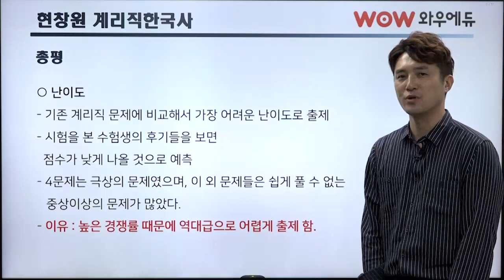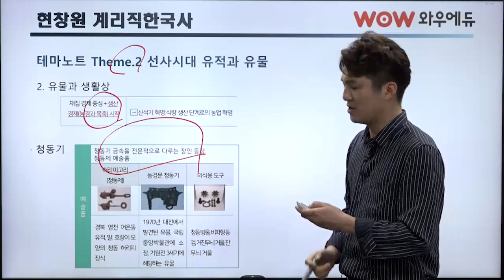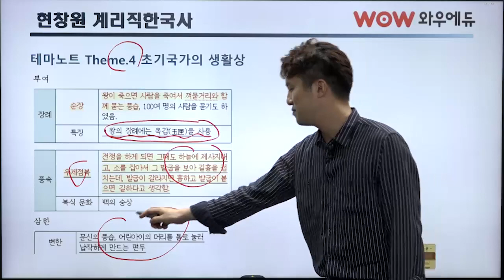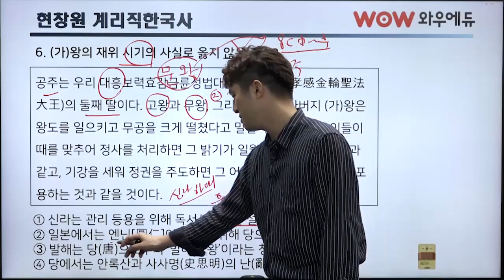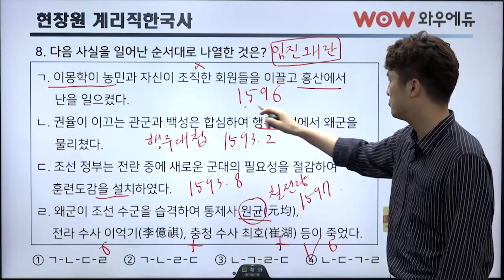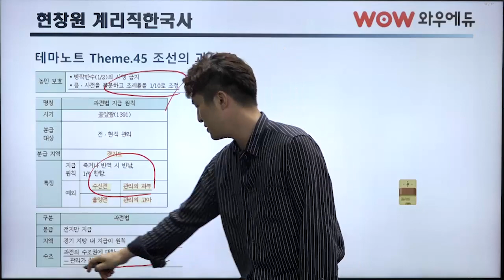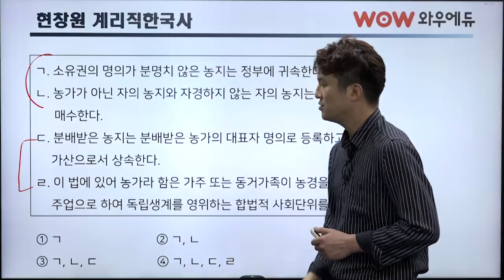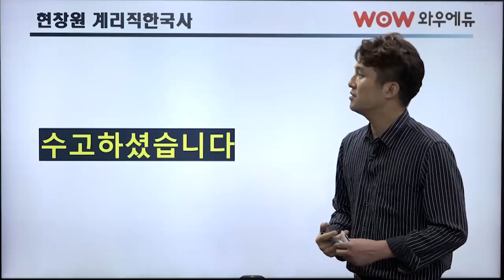2019 계리직 한국사 기출문제 해설특강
설명안녕하세요! 와우에듀 입니다.
10.19 시행된 2019 계리직공무원 한국사 기출문제 해설강의입니다.

역대급 난이도!
2019 계리직 한국사의 정확한 이해와 분석으로
고득점을 위한 정확한 접근법을 제시합니다.

합격을 위한 합리적선택
와우에듀 계리직 공무원 합격패스